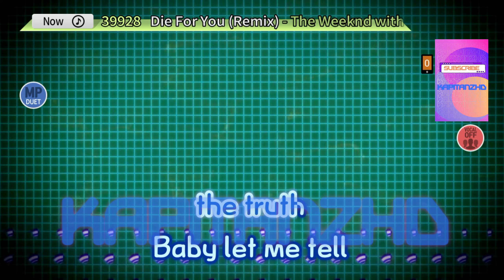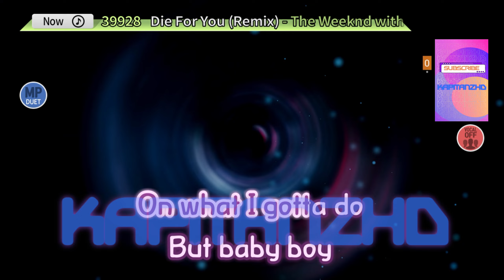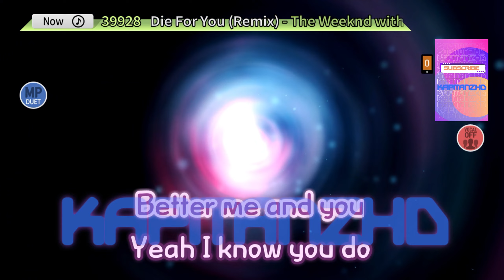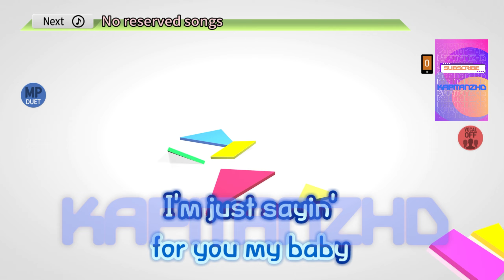Die For You (Remix) by The Weeknd & Ariana Grande Karaoke TJ Supremo (Minus One/Instrumental)